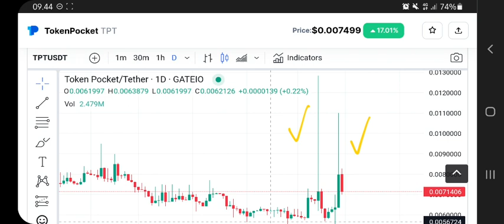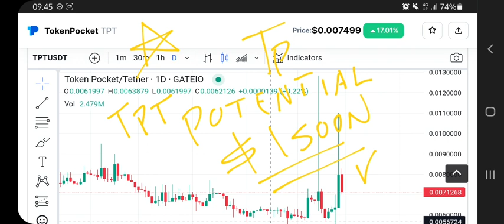TPT TOKEN TO THE MOON‼️ TOKENPOCKET PRICE PREDICTION $1 IS REAL⁉️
tpt token pump